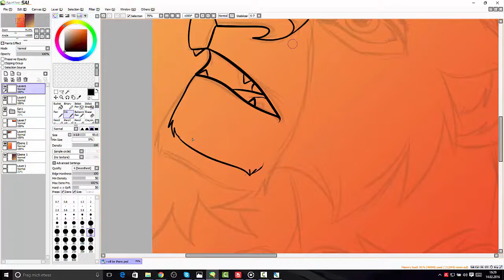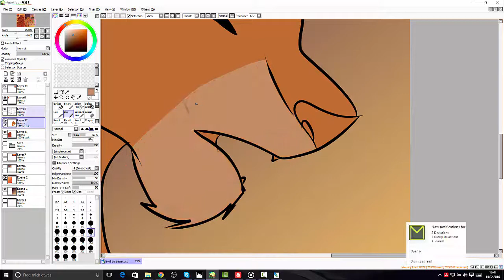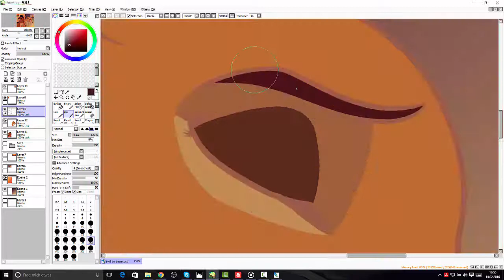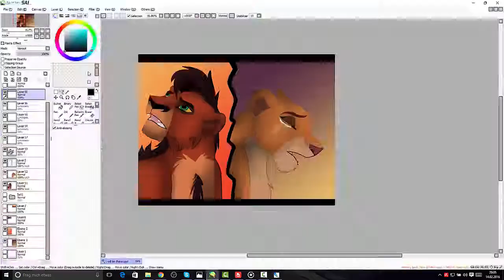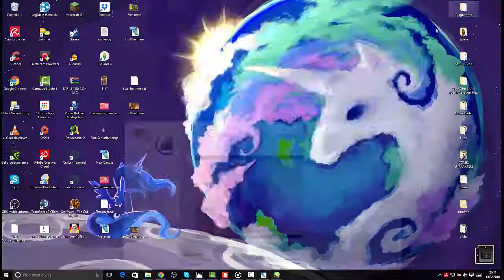Speedpaint TLK I will be there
I thought this song from Cout of monte Cristo is perfect for kovu and Kiara and so i drawd and did after a long time again a Speedpaint x3